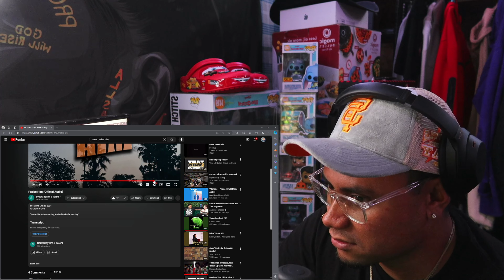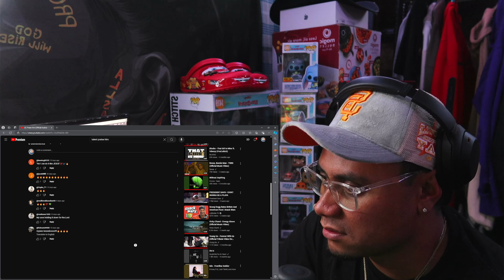Taleni x Southcity Tim - Praise Him ft James **REACTION**